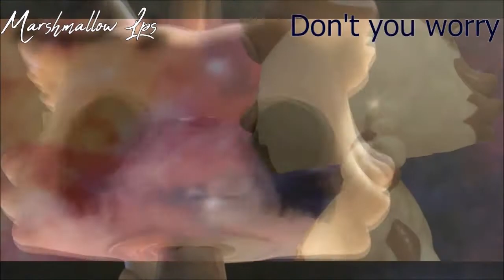LPS MV | Don't You Worry Child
Hey ! Aujourd'hui, nouveau mv auquel j'ai passée beaucoup de temps, et beaucoup de plaisir, j'espère qu'il vous plaira ^^
A bientôt :3